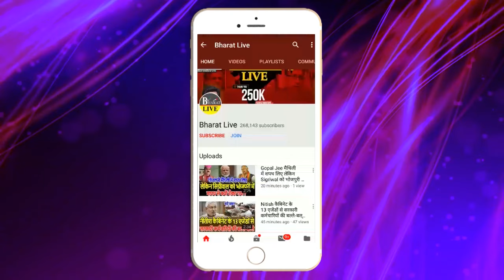Uncut ! उधर नवादा मे मोदी का चल रहा था भाषण इधर पटना मे तेजस्वी ने घर बैठे-बैठे कर दिया खेल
Uncut!
उधर नवादा मे मोदी का चल रहा था भाषण
इधर पटना मे तेजस्वी ने घर बैठे-बैठे कर दिया खेल